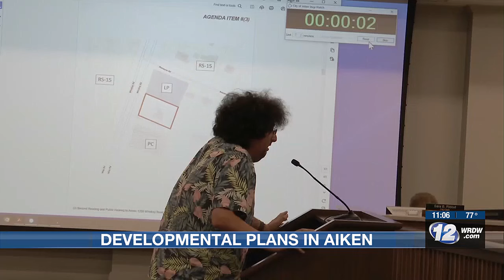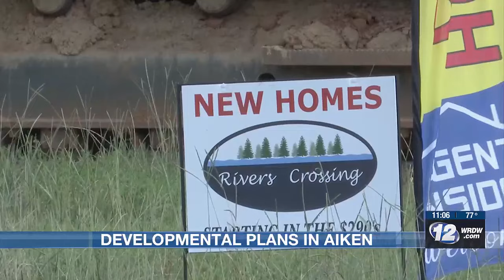Developers want to build new Tractor Supply store and more in Aiken